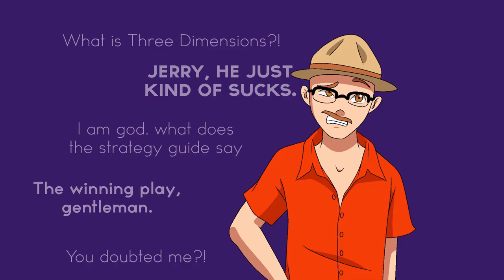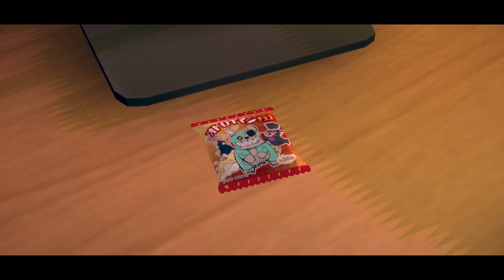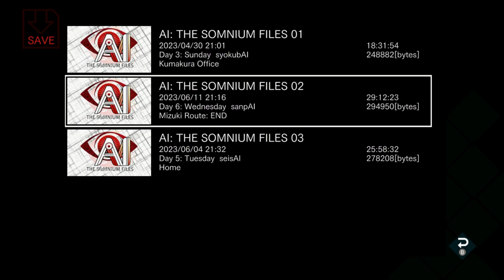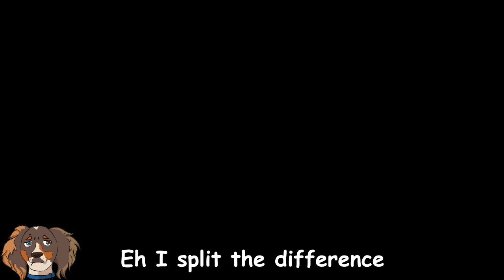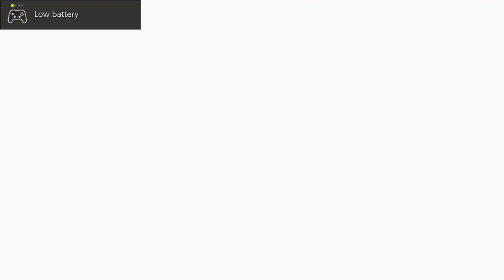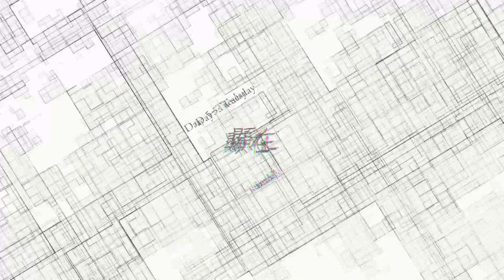Ota's Miiverse Dad Will Still Not Help Us Like Ota -AI The Somnium Files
We still dont like Ota. But his funny looking dad makes us happy at least. We didnt clear up the dementia but at least we made everyone happy. Then we return to the true ending and make a Vtuber sad.